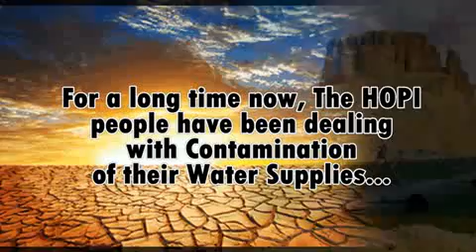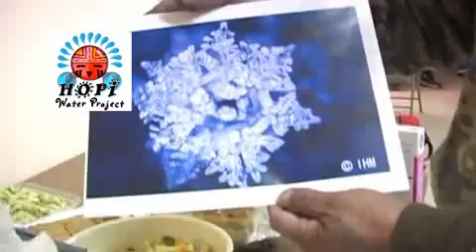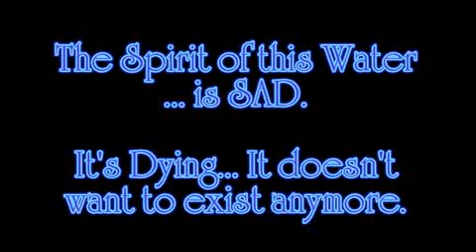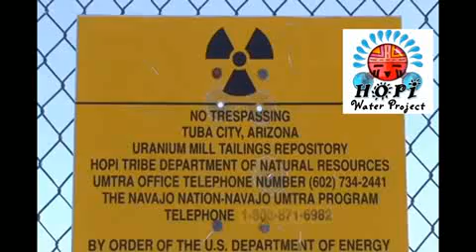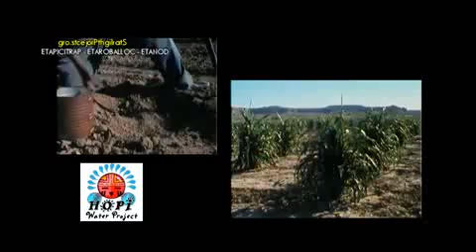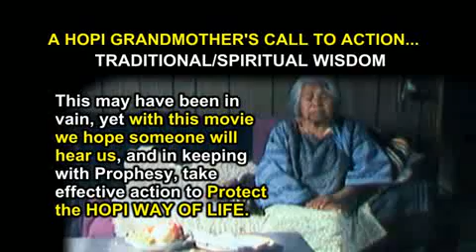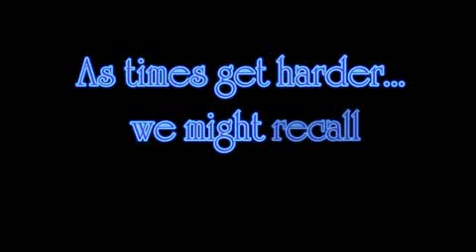HOPI Water Project: Water is Life! -Promo 2014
HOPI Water Project is collaboration of some of the world's finest Native American Elders, Tribal Leaders, Spiritual Leaders, Activists, Advocates, Educators, Public Service Officials, Social Workers, and Scientists to bring about TANGIBLE and REAL solutions to the dire and growing problem of water shortage and contamination on the Native American HOPI Tribal Land.

What makes this project unique is that the organizers are HOPI natives, and that the blessings of proper HOPI Elders and Clans are being sought and that traditional HOPI customs and protocols are being followed and respected. We seek harmony not discord. And in doing so amazing people have been united under one cause, a human cause.

Besides the drought, and the obvious problems that come with having no water delivery infrastructure, including transportation, or means, the HOPI reservation is now struggling with the water sources that ARE available bearing radioactive contamination with Uranium and Arsenic. And no other immediate, close, accessible, constant, and/or dependable source of water is available!

PEOPLE ARE FACED WITH A CHOICE: DRINK NOW. DIE LATER... OR DIE NOW OF THIRST?
Mmmmm... what would you choose? Why should these folks not have a choice that includes not dying at all, when thinking about drinking water. WATER IS LIFE... or so it should be.

We are here in collaboration with many beautiful people we have met along the way that are willing to help in any way they can. Be it helping with the cause, funding, hands on digging the wells, or all of the above! We are thankful that everyone is willing to put their heart forward and aid in this very human cause. A cause that if brought to fruition may be copied and emulated in other communities around the globe suffering the same or worse.

THE HOPI WATER PROJECT IS CLOSE TO HOME BECAUSE IT IS MY TRIBE. The Hopi People are living in the bellybutton of the world. Keepers of the sacred knowledge that belongs to humanity and the world. Keepers of the Old Ways of living in harmony with the Earth Mother, and Grandfather Sky. It is our duty to help bring harmony to this land once again. We must build an oasis that will heal the land, and reawaken the spirit of the water. Changes made here will echo and ripple throughout the world.

JOIN US IN THIS EARTH SCIENCE PROJECT. WE CALL ON ALL ARTISTS, SCIENTISTS, VOLUNTEERS, PROFESSIONALS, ADVOCATES, TRIBAL MEMBERS, PAHANA BROTHERS AND SISTERS, ORGANIZATIONS, CORPORATIONS, GOVERNMENTS, OFFICIALS, AND CITIZENS OF THIS UNIVERSE TO HELP!

HELP US HEAL. HELP US LOVE. HELP US BUILD. ;-)

c

Loloma! (hello in Hopi) My name is MORNINGSTAR. I am an elder, a HOPI Grandmother and I am sooooo proud of Starlightprojects.org for taking on the task of coordinating all of the beautiful people that want to help our people from inside and outside HOPI LAND. It is my honor to have been asked to oversee the development and delivery of this help, to insure that it is done in the spirit and within our Traditional HOPI WAY OF LIFE. Thank you to all of you out there for being human and wanting to be part of the Solution respectfully. Unlike ANYONE that opposes this project that are part of the PROBLEM not respecting our HOPI WAY OF LIFE pushing unwanted solutions strongarming my people... They come from a place of darkness and we pray for them to see Light, and to Feel Love. Since this video was posted I have been under attack. YES I AM HOPI. YES I AUTHORIZED THIS VIDEO RELEASE FOR HELP. The choice for change is OURS ALONE. The line has been drawn in the sand... No more threats. Who are "they"? Those that would see us fail... They are not HOPI. We will not be held hostage to the dark voices with tentacles everywhere. LIGHT AND LOVE cannot be stopped. This is about LOVE for the LAND and for THE PEOPLE. HOPI tradition says that what happens to HOPI land is echoed in the rest of the earth. Do we see how the land is in pain? Do we feel the cries of our Earth Mother? Can anyone deny to me the ancestors and spirits that have come to me personally to command me to perform this HEALING? Healing of the Land, Healing of the People? This is my task as given to me by Masaw and by Great Spirit. Whomever opposes this. opposes them. I dare anyone that does. Asqwali to you all... Kwak-Kwah!